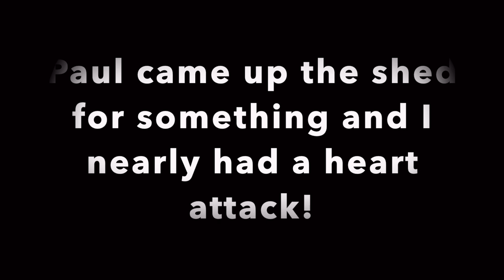Respected military man with a dark dirty secret! Col Russell Williams!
Hi guys! Today's story is that of Colonel Russell Williams! A respectable military man with a dark secret! The female residents of Cosy Cove Lane, Ontario Canada were not safe! Sadly, Corporal  Marie-France Comeau Jessica Lloyd would lose their lives.
Let’s go…
If you are new then a big hello and welcome to Sin and Tonic! I am a female true crime Youtuber.  I started watching Bailey Sarian & That Chapter and loved their channels! So I decided to start my own channel and I have never looked back!! I cover solved true crime stories, with the occasional unsolved case if it captures me! I have been interested in murder mysteries and true crime for years! So I decided to turn my interest in to a channel of my own and retell any true crime story that peaked my interest... and I am loving it! I hope you enjoy the videos too!